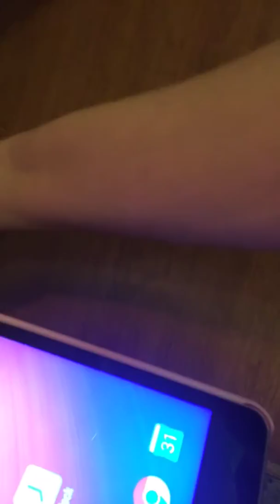Lunch salon patties